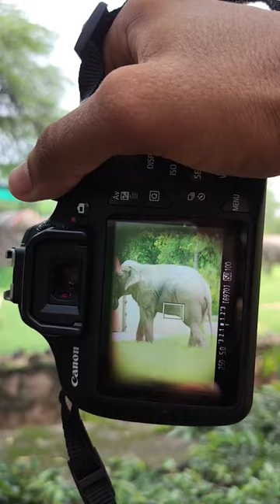Capturing Indian Elephant 🐘